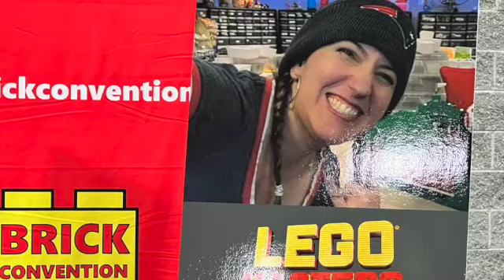Lego Brick Convention SD 480p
Video of me attending the Lego Brick Convention in August 2023!